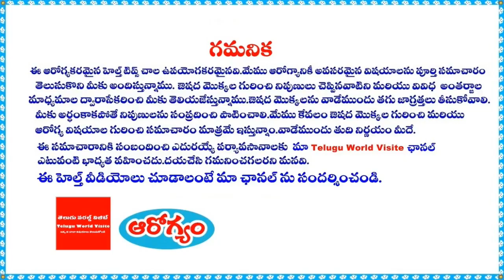రేపే కామిక ఏకాదశి స్నానంచేసే నీటిలో ఈ ఒక్కటి వేసుకొని చేస్తే కుబేరులు అవుతారు కోటిజన్మల పుణ్యం !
ఛానల్లో join అయ్యి మీ support ఇవ్వండి:
YouTube For any business queries please contact